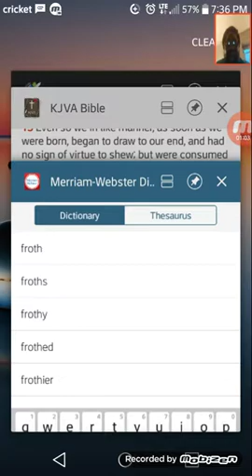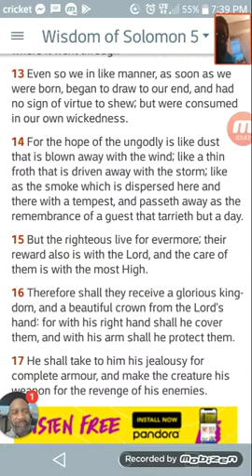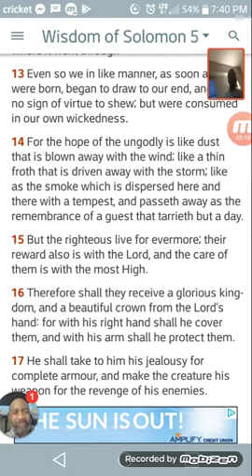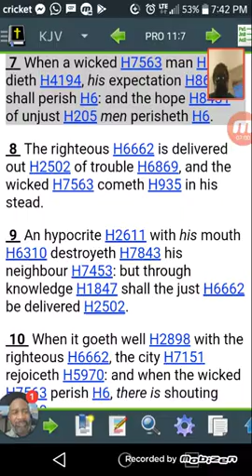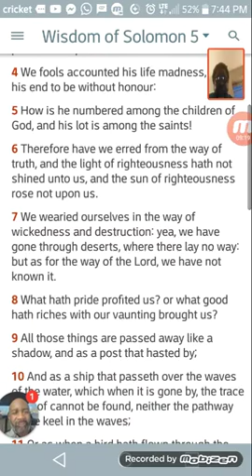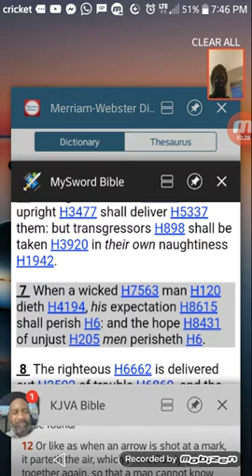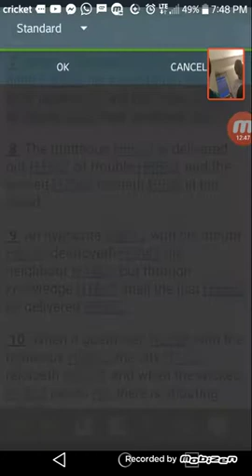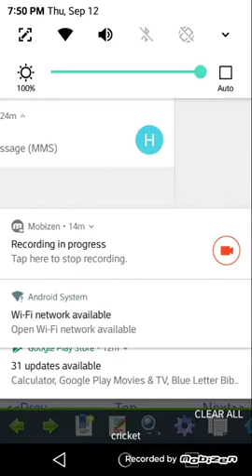Response: All Israel Had To Do Was Stop